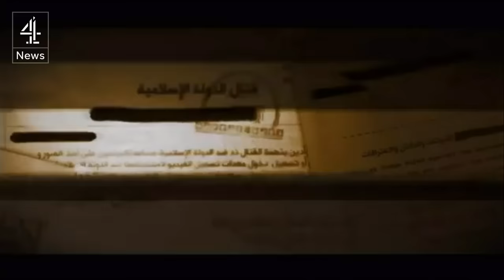The new British face of Islamic State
Could the latest front man of the IS propaganda video be British radical Abu Rumaysah?  Simon Israel investigates.